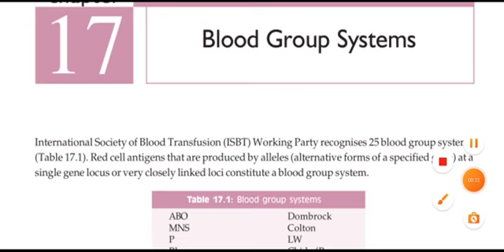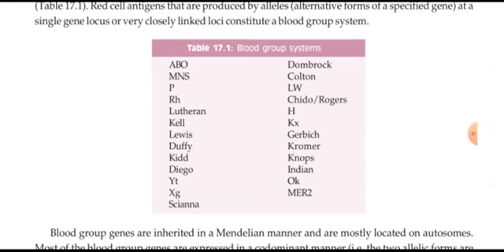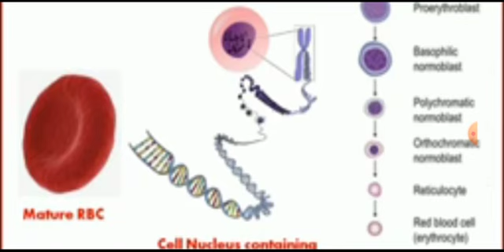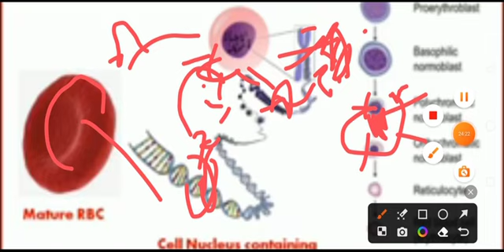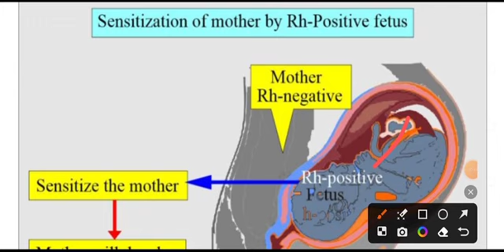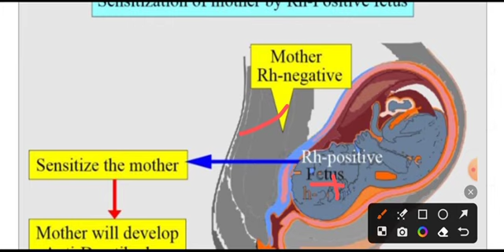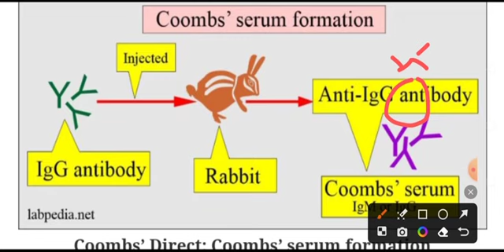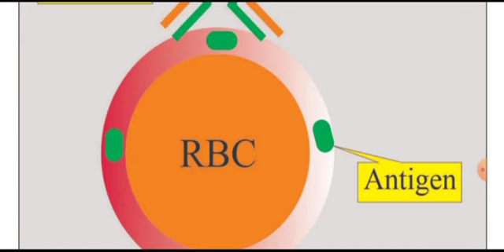blood group system (abo and RH)